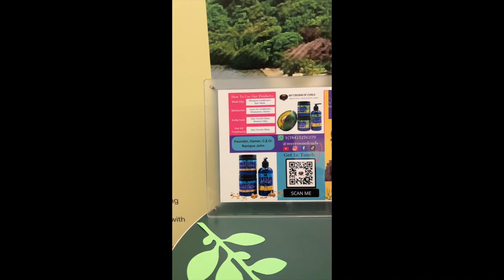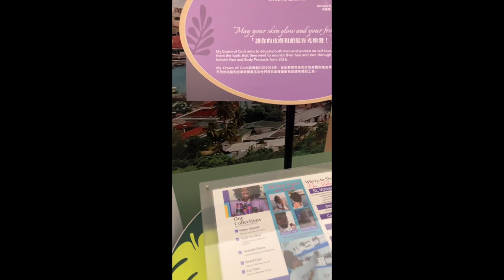Women Empowerment LAC Forum + My presentation Travel Vlog || My Crown Of Curls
Today was awesome, I got to give a speech on a panel filled with world leaders of various countries across the world. I enjoyed hearing the different policies developed by different countries that empowers women to be entrepreneurs, own their own businesses and be financially independent.